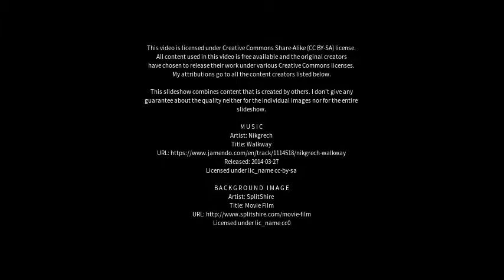Best places to visit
Best places to visit - Saattut (Greenland) Best places to visit - Slideshows from all over the world - City trips, nature pictures, etc.